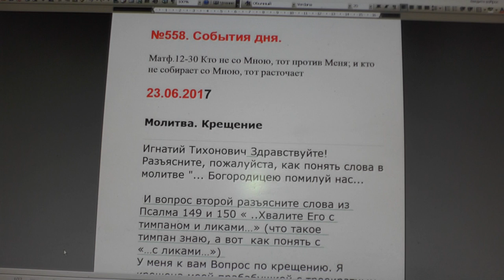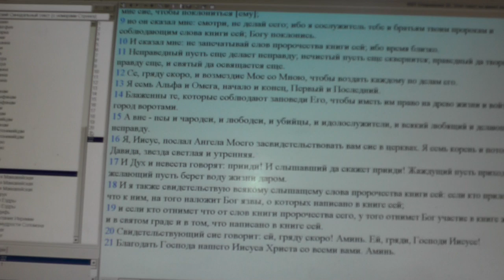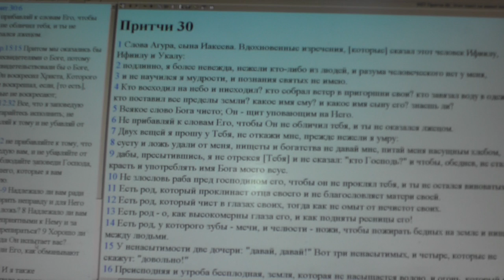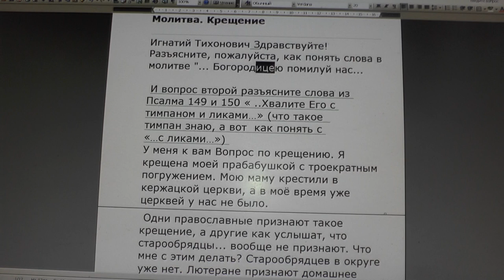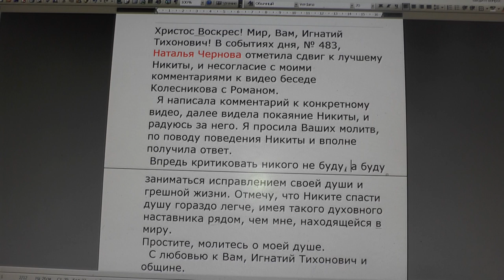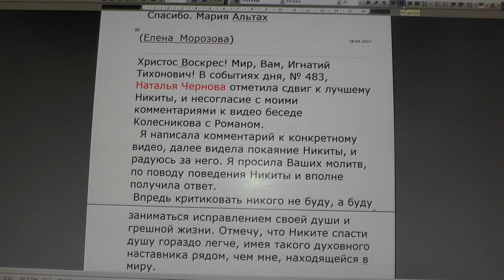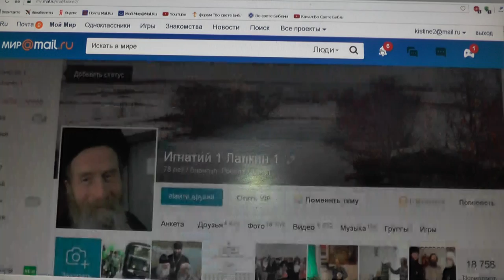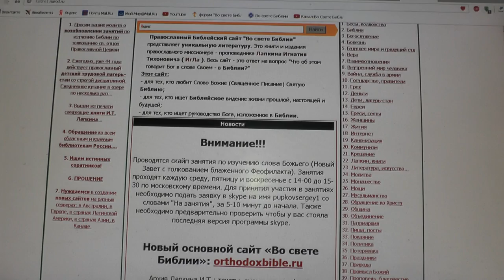№558. События дня. Мф. 12:30. Кто не со Мною, тот против Меня; 23.06.2017